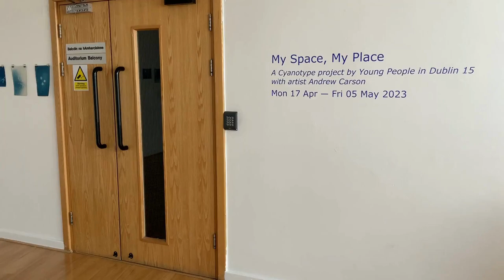My Space, My Place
A Print, Photography & Cyanotype Exhibition With Young People in Dublin 15
Mon 17 Apr — Fri 05 May 2023
First Floor Gallery

This exhibition of beautiful blue works was created by young people exploring different processes of print and photography, as well as ideas of identity and its relation to the world around them.

Groups of young artists, from secondary schools in Dublin 15, worked together with their art teachers and our artist Andrew Carson to further develop their skills in composition and image-making through the introduction to the interesting process of cyanotype. Cyanotype is a photographic printing process that produces blue prints using coated paper and light. Now this same process that was discovered by the scientist and astronomer Sir John Herschel in 1842 is used by young artists in 2023 to fill the First Floor Gallery with a range of beautiful blue imagery that represents ideas of their space and place in the world.